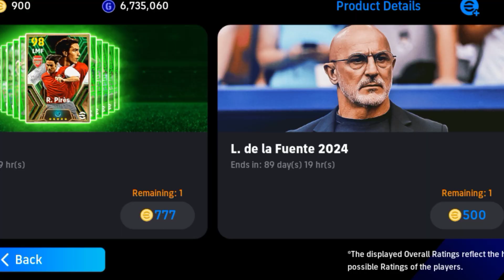2x PACK OPENING eFOOTBALL 2024 FRANC PACK AND ENGLAND PACK OPEN eFOOTBALL BEST PACK